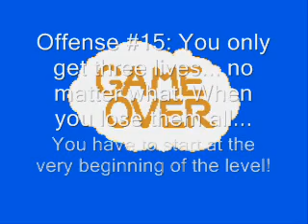Games that Blow: The Adventures of Tom Sawyer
Here's my attempt at a basic way of ripping apart games, pointing out every flaw I can find in one playing session of them. There are no voice overs, but I'm not too good at that anyway, but trust me... once you get done watching this, you'll agree with me that this game blows.